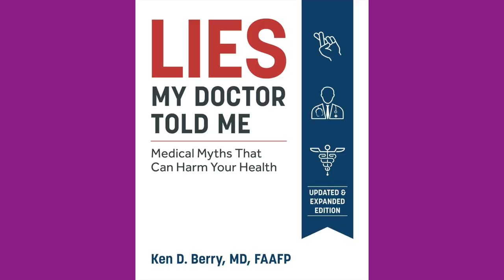Eating meat will cause your glucose to go up | Interview with Dr Ken Berry | Should you eat veggies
Lies my doctor told me

2krazyketos is a participant in the Amazon Services LLC Associates Program, an affiliate advertising program designed to provide a means for sites to earn advertising fees by advertising and linking to amazon.com.